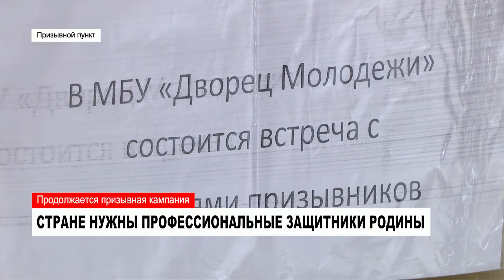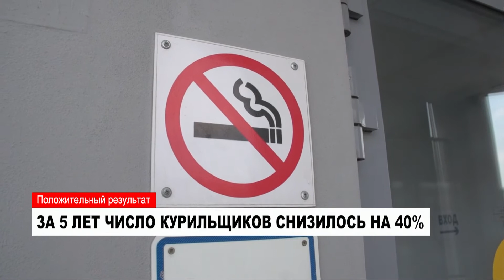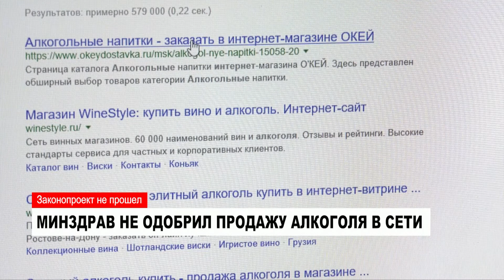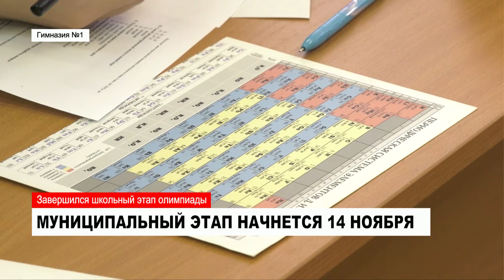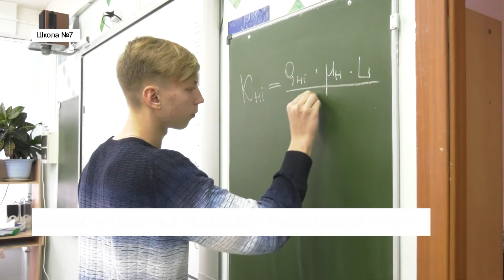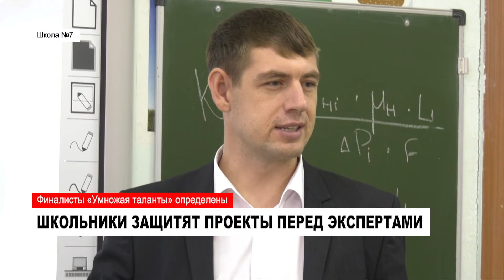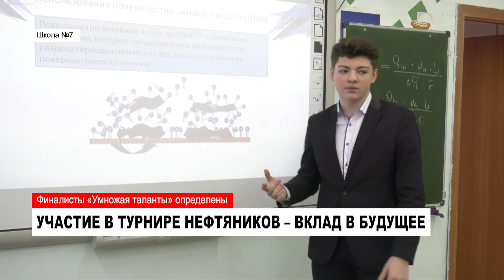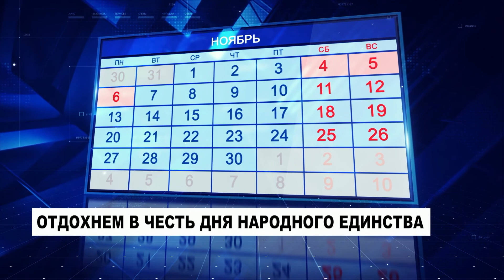30.10.2017 Новости Нашего Города г.Ноябрьск